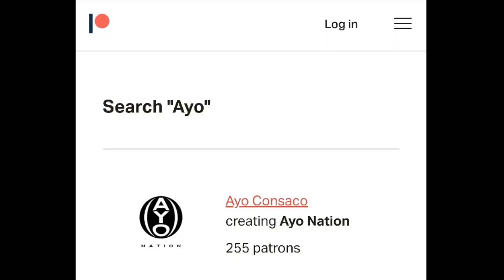Man gets CONFRONTED by EX-Boxer for what he said ONLINE & Things get .....